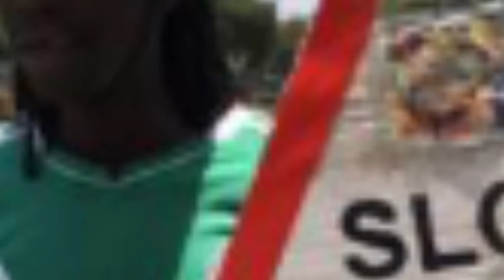WAFUASI WA MUUNGANI WA VYAMA VYA UPINZANI KENYA (NASA) WAANDAMANA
WAFUASI WA MUUNGANI WA VYAMA VYA UPINZANI KENYA (NASA) WAANDAMANA.Kushinikiza kuondolewa baazi ya maafisa wa tume ya uchaguzi nchi KENYA